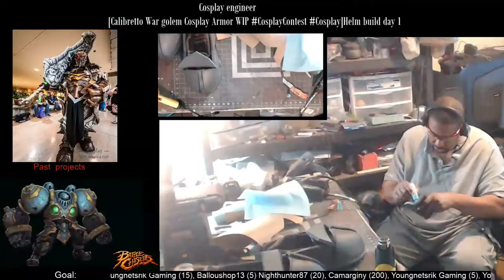cosplaycontest Calibretto full armor build Helm build day1 (Part 5)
Continuing work on the boots!